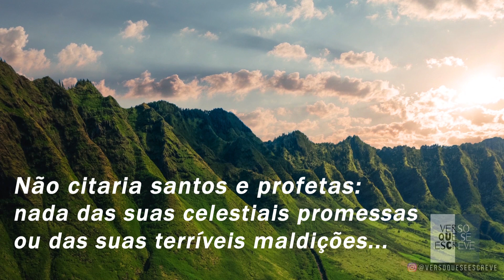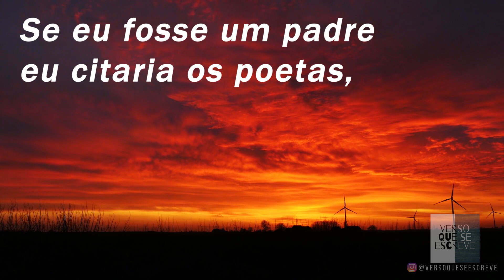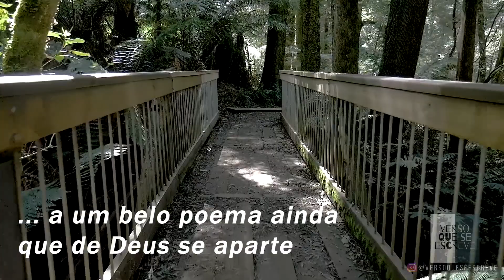😍 Poema incrível de Mario Quintana - Se eu fosse um Padre (Poesia falada) | Verso que se escreve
Conheça esse poema incrível de Mario Quintana!

Se eu fosse um padre

"Se eu fosse um padre, eu, nos meus sermões,
não falaria em Deus nem no Pecado
muito menos no Anjo Rebelado
e os encantos das suas seduções,

não citaria santos e profetas:
nada das suas celestiais promessas
ou das suas terríveis maldições...
Se eu fosse um padre eu citaria os poetas,

Rezaria seus versos, os mais belos,
desses que desde a infância me embalaram
e quem me dera que alguns fossem meus!

Porque a poesia purifica a alma
... a um belo poema ainda que de Deus se aparte
um belo poema sempre leva a Deus!"

Você conhecia esse poema do Quintana? ❤
Ele é um dos que apareceu em nosso vídeo especial do Mergulhando na Poesia: "Conheça a história e poemas do poeta das coisas simples", viu? Se a resposta for não, o link é esse:

Deixe nos comentários o que achou e até o próximo!

LIVRO DE POEMAS
Thaís Abreu de Araújo

↠Curta! Comente!
↠Compartilhe!

*Imagens disponíveis no Pexels